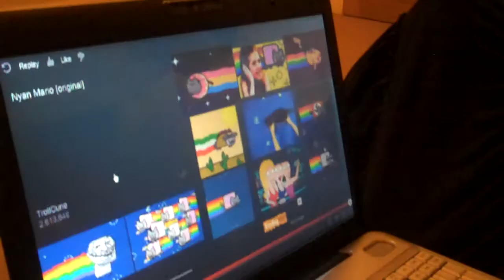Nyan Cat 8 years old Venezuelan boy reaction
He laughed for just 1 minute out of 3:30. He said "Imagine Mario Bros Nyan Cat, must be hilarious". What he liked the most was that the cat is actually "singing".

hahaha